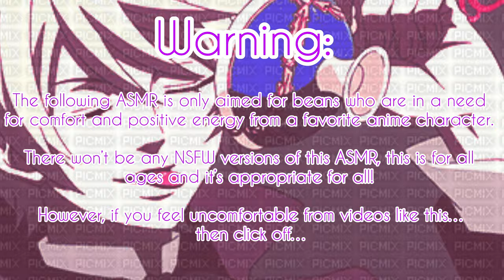“You will marry me…” ASMR (Alois Trancy x Traded Listener)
Warning, mentions of being sold and Alois bought you.

It’s been a while since I’ve done Alois’s voice, it sounds a little rusty but it’ll get better soon!

I know it’s a little harsh with the premise but it’s okay for the story.

(Plot):

You were held in an auction as a slave for any disturbing desires, until a young Earl has bought you, but not only to save you, but to do something more extreme then treat you as a special gift. He asked for your hand in marriage?!

What will you take on that?!

Alois Trancy is from the anime Black Butler and is created by Yana Toboso.

Songs:

Hani Koi

- Ohayo